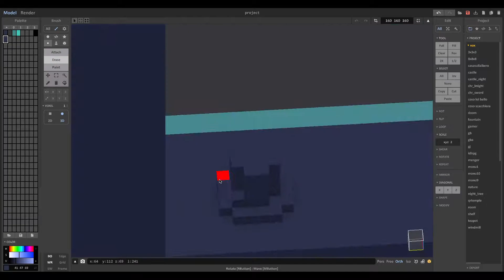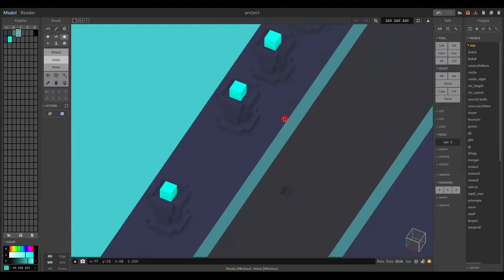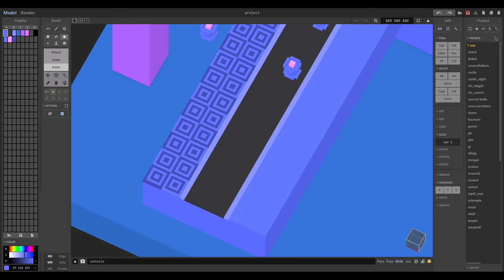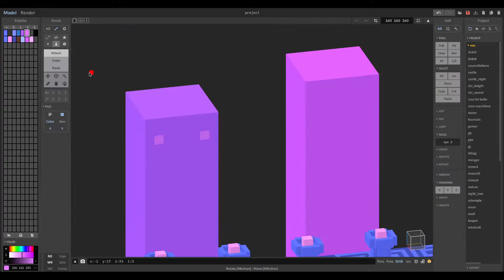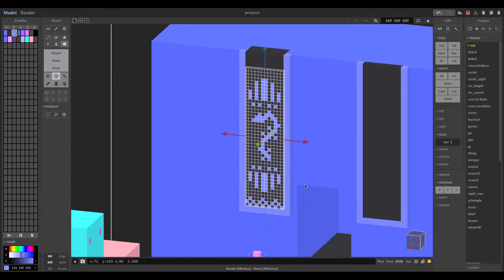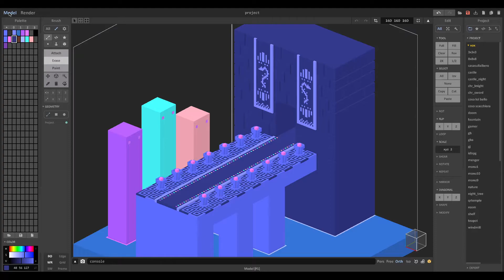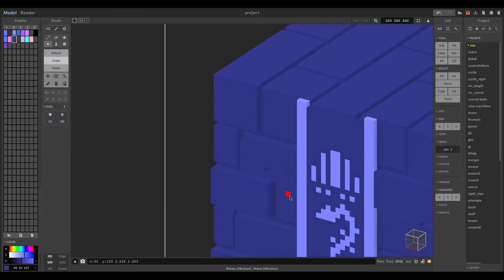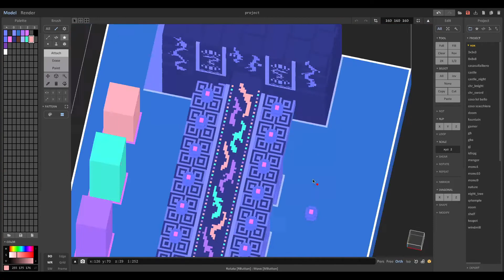MagicaVoxel Timelapse - Feeling Observed